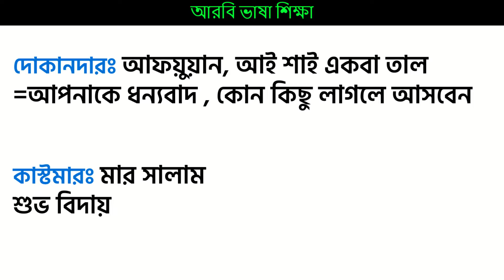আরবি ভাষায় কিছু কিনতে দোকানে কিভাবে কথা বলবেন | Learn arabic buy & sell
@soniyaislam @BinMishal @ArabicTo Bangla @Bangla to arabic
আমাদের এই চ্যানেলে আপনি যা শিখতে পারবেন তাহলো.
আরবি_কথোপকথন
বাংলা ভাষা টু আরবি ভাষা
সৌদি ভাষা
সৌদি আঞ্চলিক ভাষা শিক্ষা
আরব দেশ গুলোর আরবি ভাষা
নিত্যদিনের দরকারী আরবি ভাষা শিক্ষা
শব্দ শিখুন আরবিতে বাক্য তৈরি করুন
Qatar language learning
arabic learning courses
arabic learning course in bangla
how to learn arabic language
dubai language words
arabic language classes online free
arabic speaking course online
arabic language learning online
arabic words
arabic conversation
bangla to arabic transilation
arbi bhasha
arabi language
saudi language
saudi arabia language
arbi shikha
arbi shikhi
dubai language
যারা মধ্যপ্রচ্যের আরব দেশ গুলোতে  বিভিন্ন কাজের  জন্য আছেন বা আসতে চান আর যারা এসেছেন, আরবি ভাষা তাদের জন্য খুবি জরুরী। আমরা সব সময় আরবি ভাষা শিক্ষা -মুলক ভিডিও আমাদের চ্যানেলে আপলোড দিয়ে থাকি। আশা করবো প্রিয় দর্শক চ্যানেলটিতে সাবস্ক্রাব করবেন, লাইক দিয়ে অনুপ্রানিত করবেন, ভালো লাগলে শেয়ার করবেন। আপনাদের জন্য বানানো প্রতিটি  ভিডিও থেকে আরবি ভাষা শিখে নিজেকে এগিয়ে নিয়ে যাবেন।